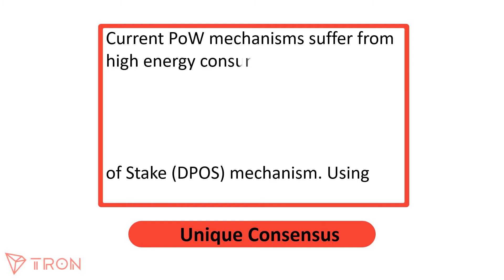TRON CLASS 059 - What is Unique Consensus?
What is Unique Consensus?
Current PoW mechanisms suffer from high energy consumption, low efficiency, and low TPS. However, TRON's innovative architectural philosophy guided us toward developing a unique Delegated Proof of Stake (DPOS) mechanism. Using invaluable feedback and constructive ideas from the blockchain community, we improved the DPoS mechanism to satisfy network demands, thereby coming up with the TRON consensus mechanism.